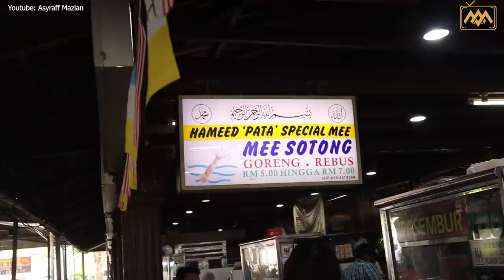Day 3: DICABAR LEMON CHALLENGE di PENANG !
Day 3 :  Dicabar Lemon Challenge di Penang sambil pekena Mee Sotong dan Mee Udang Mak Jah di Taiping

Trip kalini dengan Natasya Nazreen, Raja Zulyadiy, Shafiq Hana. Next time kita bawa Adira Salahudi, Ammar Azizan dan Adam Arsel dimar , The dimar Damily